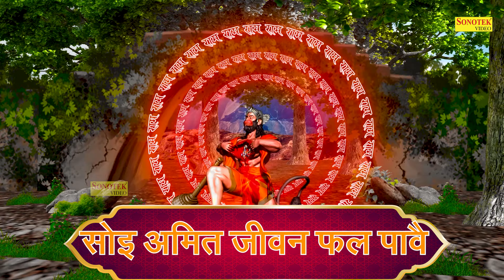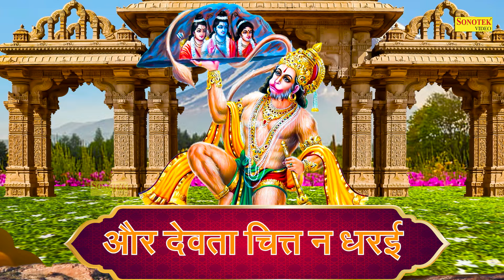आल्हा हनुमान चालीसा | Aalha Hanuman Chalisa | Chanchal Banjara | Superhit Hanuman Chalisa 2024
Title : आल्हा हनुमान चालीसा
Singer : Chanchal Banjara
Label :- Live hanuman Bhajan Sonotek